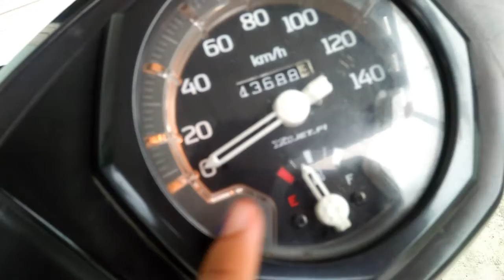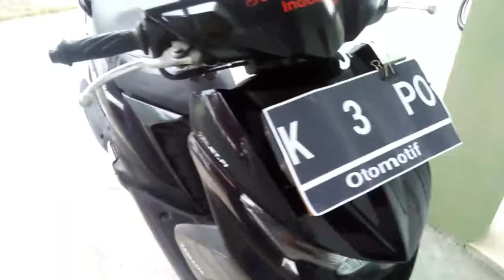In depth tour Yamaha mio soul GT - Indonesia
In depth tour Yamaha mio soul GT 2013 - In depth tour Indonesia
Jangan lupa support saya
Follow instagram saya
Salam otomotif terimah kasih